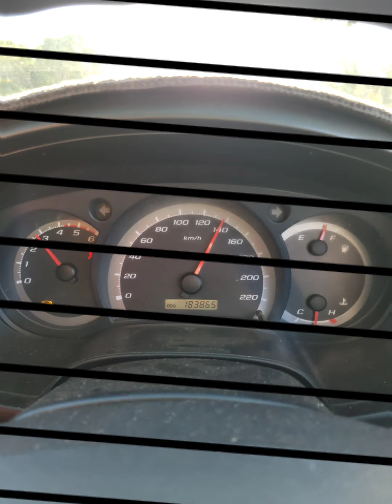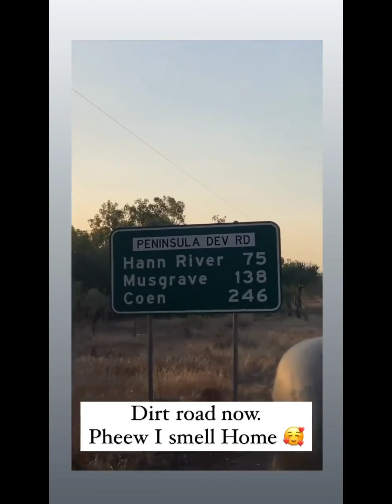Townsville to Mapoon trip 🤙👌👍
(DONT OWN RIGHTS TO MUSIC USED IN VIDEO)